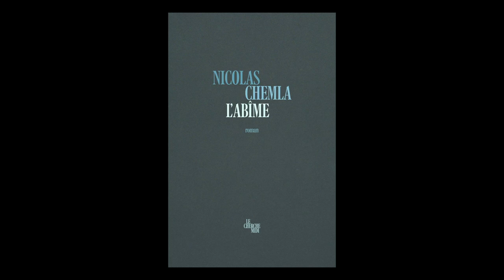Nicolas Chemla - L'abîme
À l'occasion de la 45ème édition du festival "Le livre sur la place" à Nancy, Nicolas Chemla vous présente son ouvrage "L'abîme" aux éditions Le cherche midi. Rentrée littéraire automne 2023.

0:00 : Début

0:17': Pouvez-vous nous raconter ce qu'il se passe dans votre nouveau roman "L'Abîme"?

3:27': On plonge dès les premières pages, avec la description de la façade de cet immeuble, dans une ambiance gothique, un univers obscur qui affleure et qui ne va cesser de s'étendre. Via différents personnages, Doucet/ l'américain/ Persian Wolfe vous dressez un portrait d'un certain milieu homosexuel que vous mettez en rapport avec une sorte de tradition luciferienne. Qu'est-ce qui a motivé le choix de ces différentes thématiques?

6:28': Le rapprochement entre l'univers satanique et la sexualité complètement libérée, et désir de faire un update de l'oeuvre "Là-bas" de Joris-Karl Huysmand, datant du 19ème siècle, livre de référence pour l'auteur.